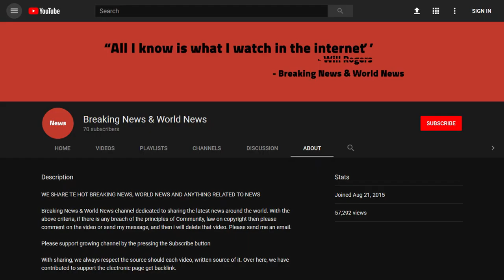BREAKING! Clinton Campaign Caught In Giant Scheme ‘Laundering’ Insane Amount Of Money – FEC Ignored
Source DONT' FORGET TO SUBSCIBE TO OUR CHANNEL As of this morning, liberals are still all atwitter over Michael Cohen’s guilt and his allegations against President Trump. It’s the talk of the town among liberals and I even had one call me last night to ask if it was true that Trump was going to be impeached. I said that will never happen and to parse and evaluate the actual facts… don’t listen to overblown leftist hyperbole. Cohen’s accusation ...